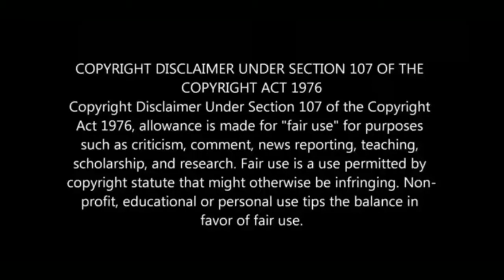Top 10 Craziest and Unusual Pets people actually owns | Tamil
In this video we are going to see about the Craziest and Unusual Pets people actually owns.

There's no doubt about it: tigers and other exotic animals are absolutely adorable. But are they pet-material? For a lot of people, the answer is actually yes. While laws vary from state to state (and from country to country), most every exotic animal on this earth can be yours—as long as you follow a steep list of guidelines. According to the American Veterinary Medical Association, a whopping one in ten households in America owns at least one exotic animal.

Whether their wild animal of choice adapts to domesticated life quite easily (like Brutus the grizzly) or doesn't (see: Jake the hyena), these crazy pet owners understand the wild nature of their pets—and believe that just the right amount of TLC can turn their ferocity into daily cuddles. That said, here are the craziest pets that people actually own—straight from the wild and onto your screen. So read on, and wonder what life would be like with your very own hippo!